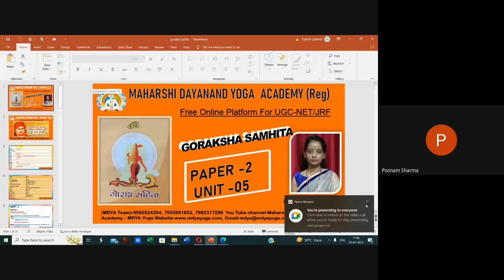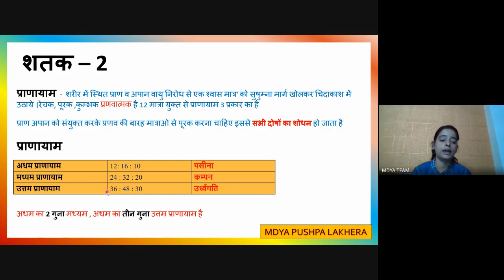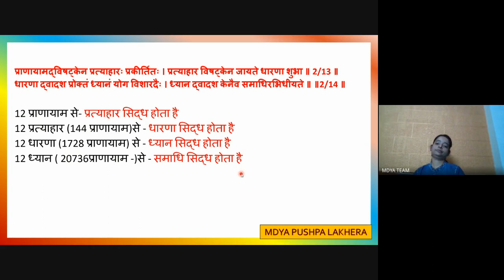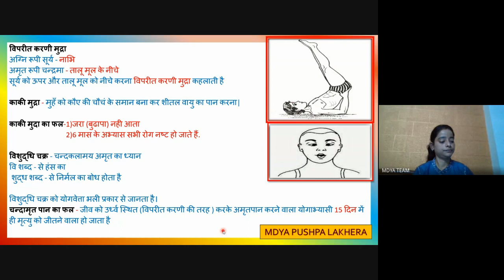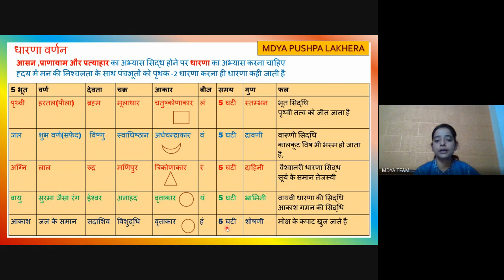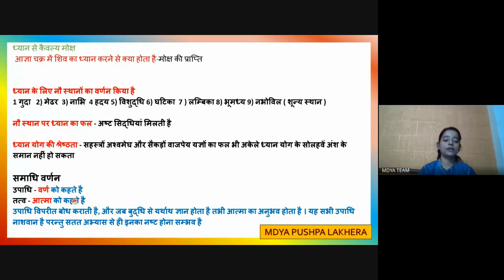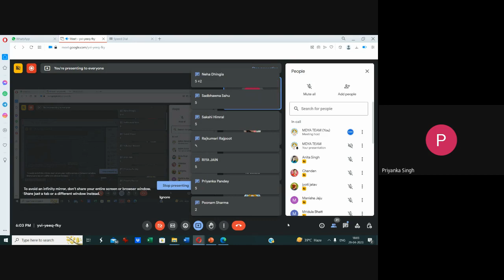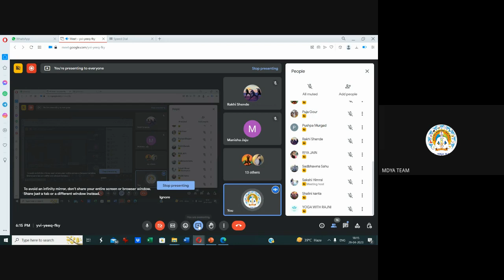C 02|Paper 2|Unit -5|Goraksha Samhita |By Pushpa Lakhera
29 April
  |Paper 2|Unit -5|Goraksha Samhita |By Pushpa Lakhera
C 02|Goraksha Samhita |Shatak -2 |By Pushpa Lakhera|B4

Shatak-2
Pranayam-3
Shadng yog ka phal
Viparitkarni mudra
Kaki mudra
Dharana-5
Dhayan-2